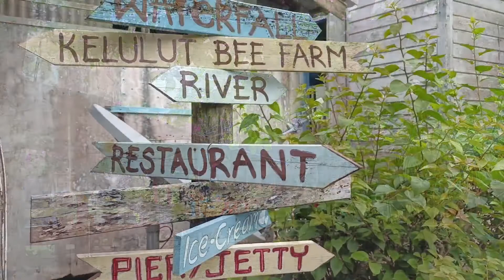Balik Cuti di Kampung Mukut, Pulau Tioman (Hari Keempat)